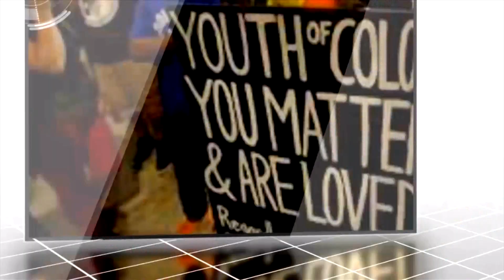Vivian KIng with Ramone Curry and Danny Sneed 8-28-2024